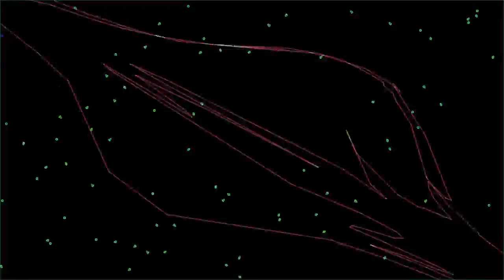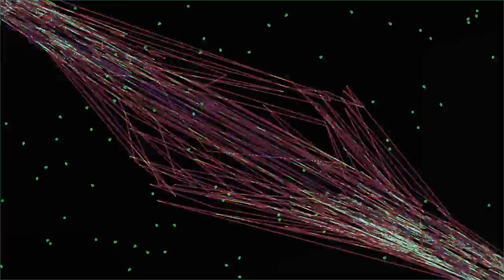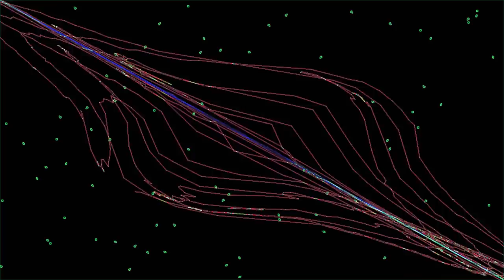Head Crashes and Failed Motors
“Head Crashes and Failed Motors” by Winjer3